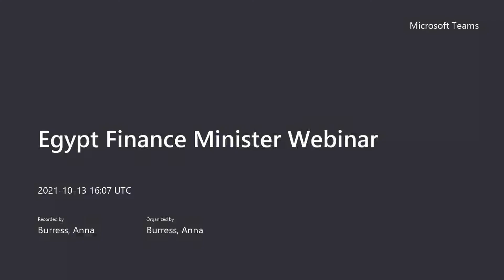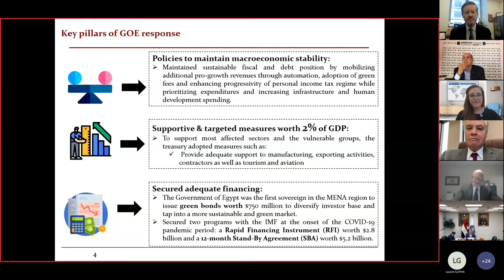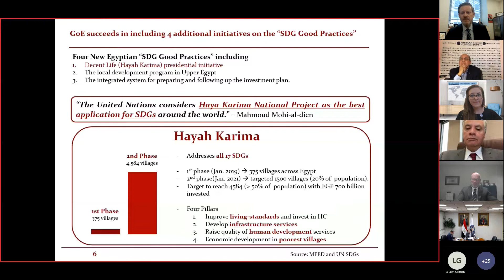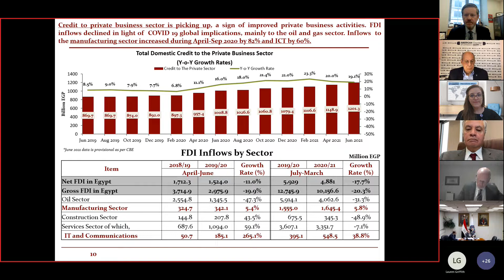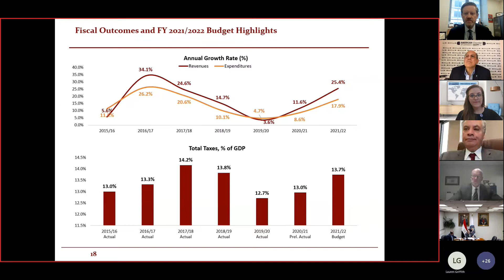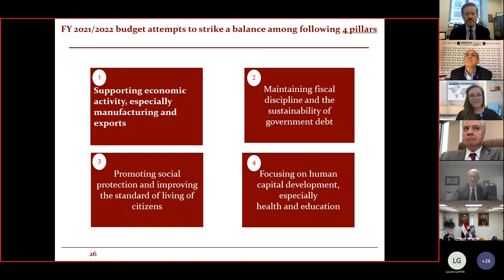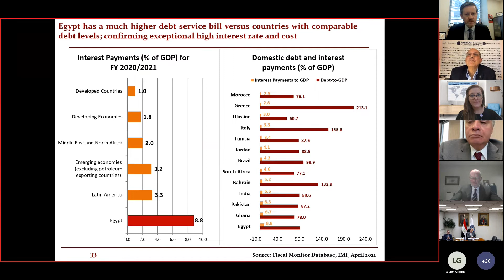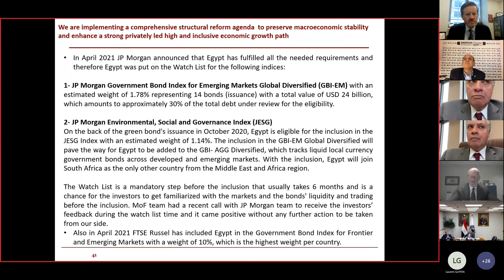U.S.-Egypt Business Council webinar with His Excellency Dr. Mohamed Maait, Minister of Finance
October 13 U.S.-Egypt Business Council webinar with His Excellency Dr. Mohamed Maait, Minister of Finance